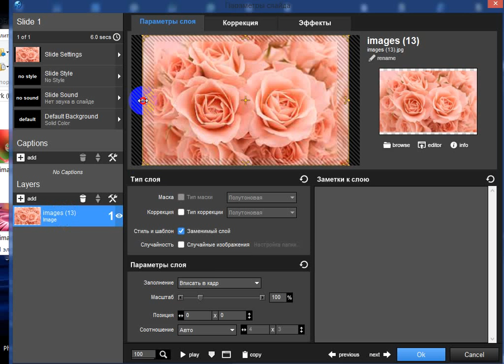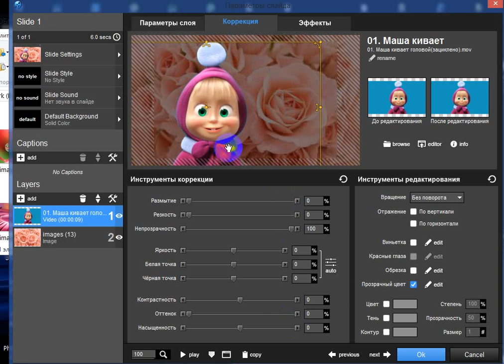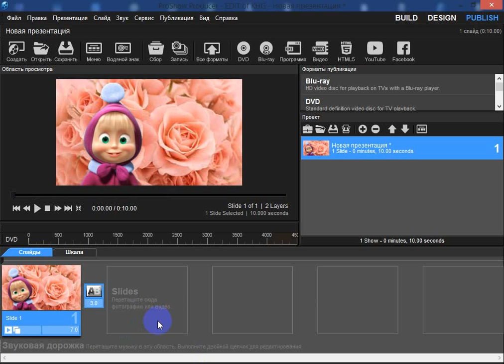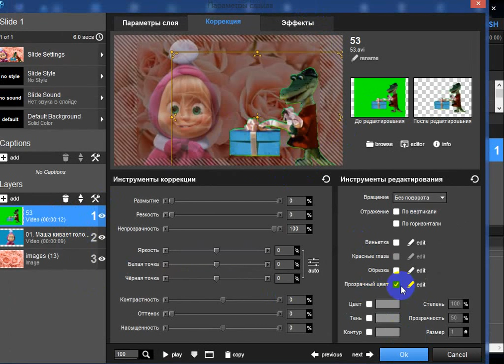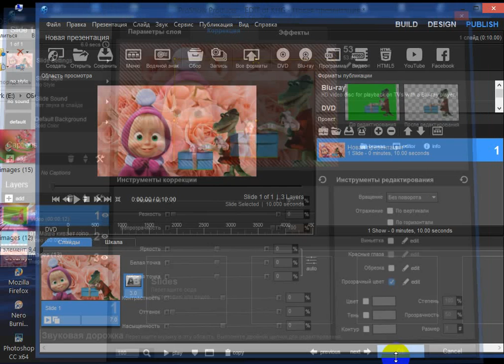ФОТО И ВИДЕО ОБРАБОТКА